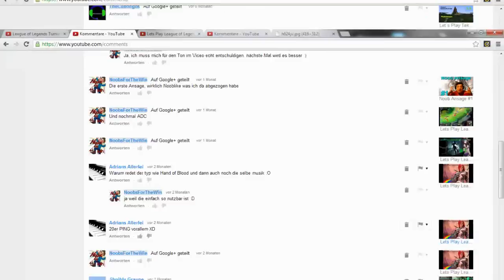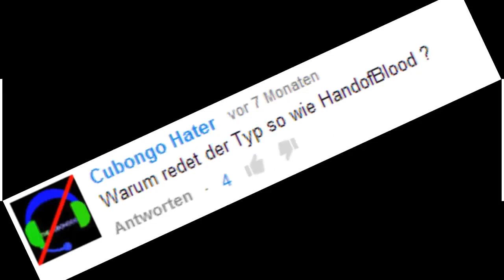Ich bin nicht Hand of Blood XD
Mal ein kleines Video zu einem Insider XD Nicht falsch verstehen, denn das Video ist nur im Spaß gemeint.

Andere Projekte von mir und empfehlenswert :D

Viel Spaß beim auschecken :)